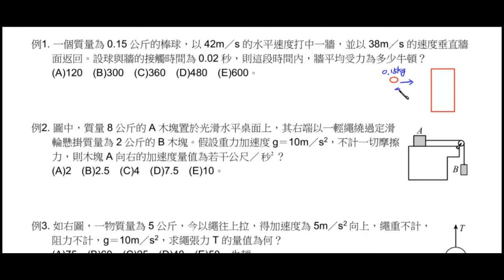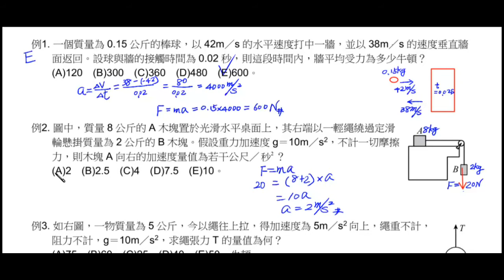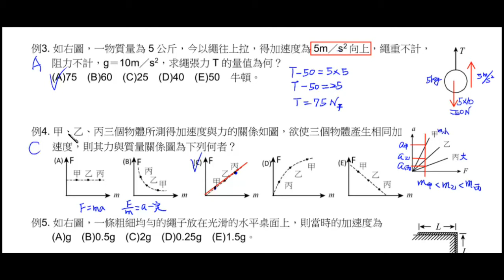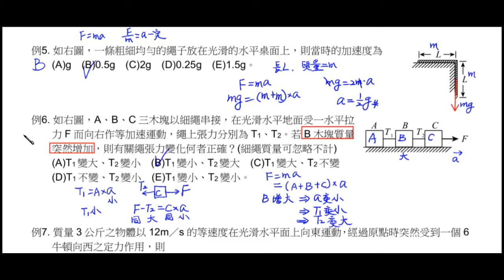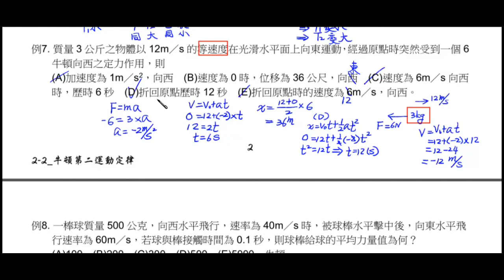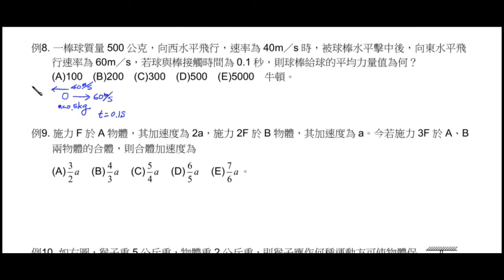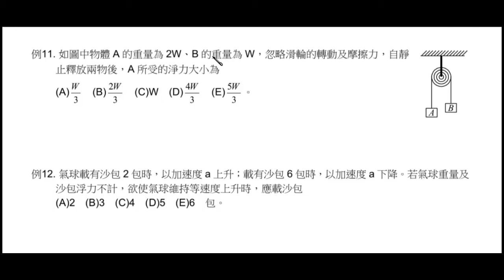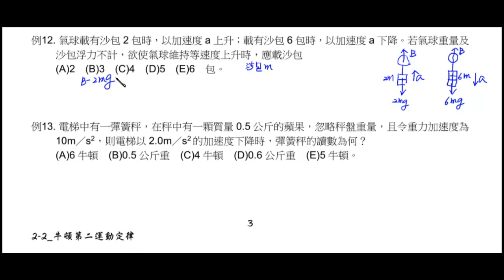基礎物理_2A_2-2_牛頓第二運動定律_例題解說_PART_02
內容：基礎物理_2A_2-2_牛頓第二運動定律_例題解說_PART_02
網站一：科學的家庭教師